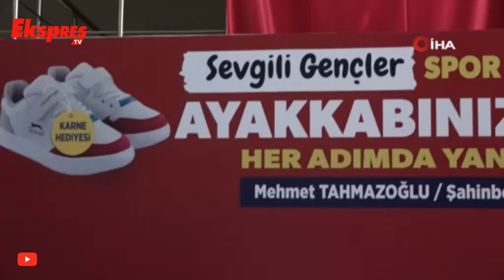Şahinbey'de 1 milyon öğrenciye spor ayakkabısı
Şahinbey Belediye Başkanı Mehmet Tahmazoğlu gençleri spora teşvik etmek ve öğrencilere karne hediyesi olarak bugüne kadar 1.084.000 spor ayakkabısı hediye etti.